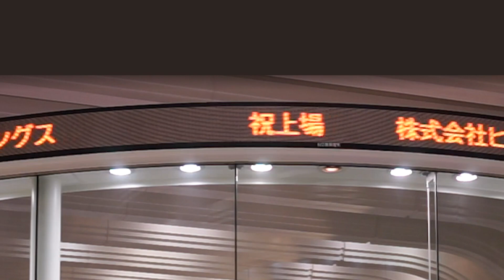【新規上場会社紹介】ヒューマンクリエイションホールディングス（2021/3/16上場）（7361）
【2021年3月16日新規上場】株式会社ヒューマンクリエイションホールディングス（7361）